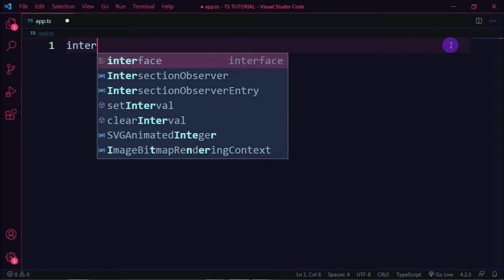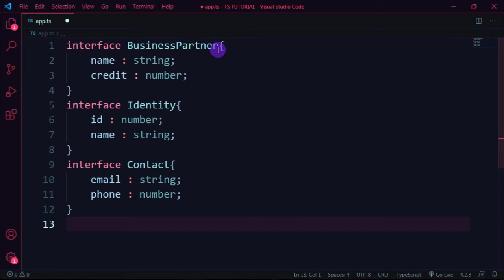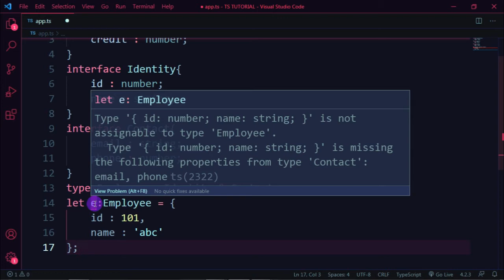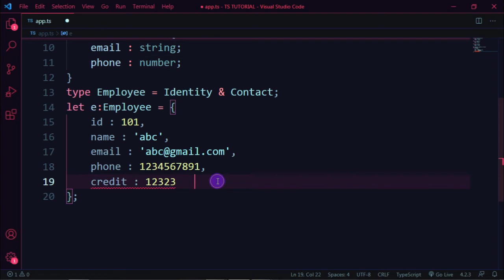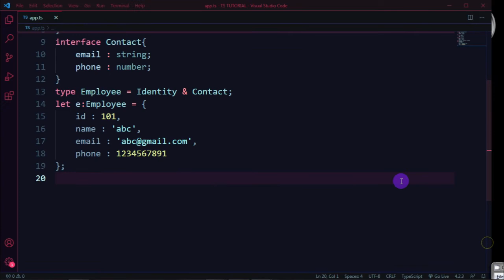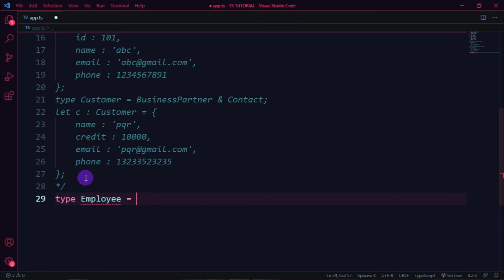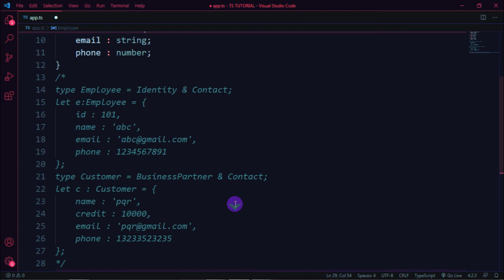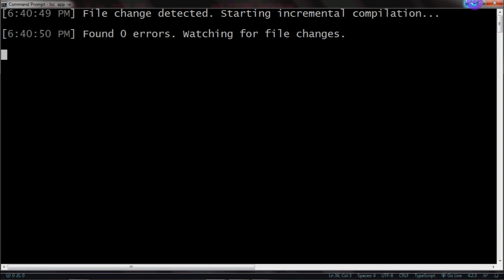Typescript intersection types in Tamil part-1